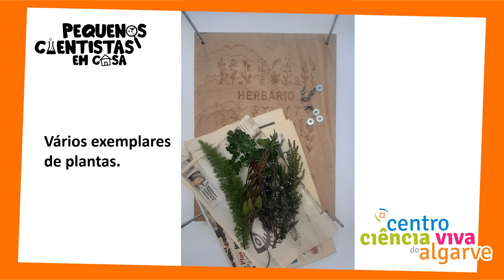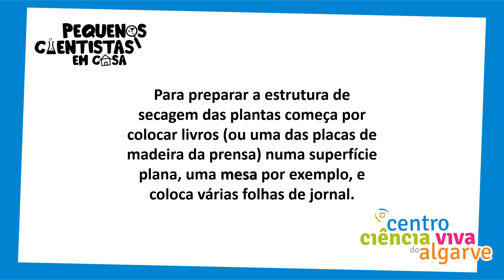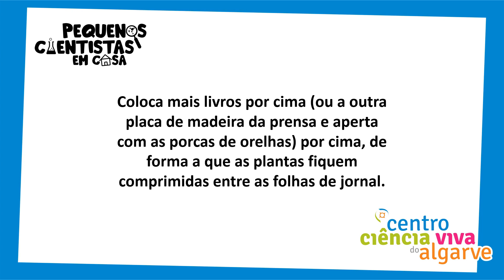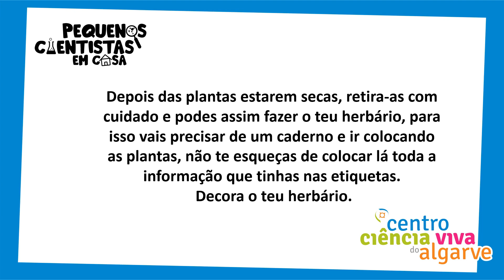Constrói o teu Herbário sem sair de casa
Pequenos Cientistas em Casa

Acompanha as atividades que o Centro Ciência Viva do Algarve publica para poderes fazer em casa.
Diverte-te em família, fazendo as nossas atividade e partilha connosco os resultado através de fotografias ou vídeo.

HOJE: "Constrói o teu Herbário sem sair de casa"
Vem descobrir o que é um herbário e como podes preservar as plantas que tens em casa.

ATENÇÃO!!
Não saias de casa para adquirir nenhum destes materiais. Se não os tiveres todos, aguarda pelo nosso próximo desafio!